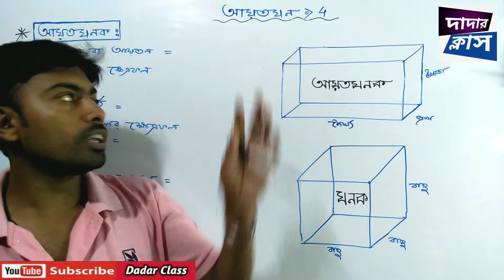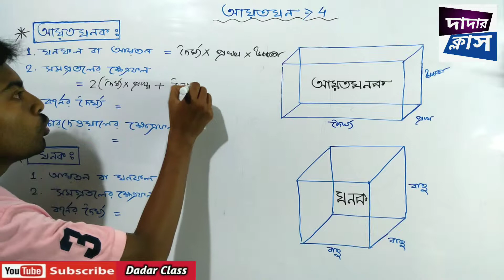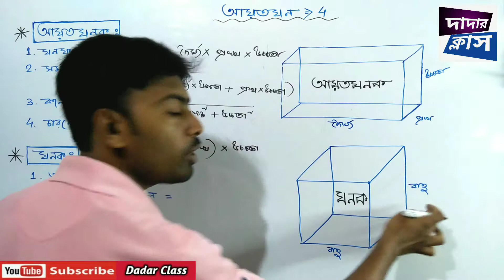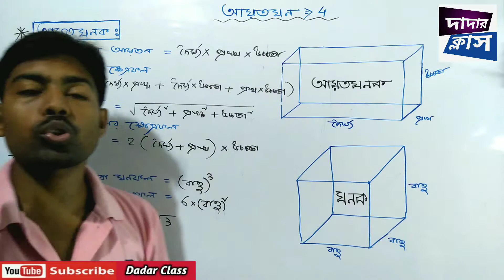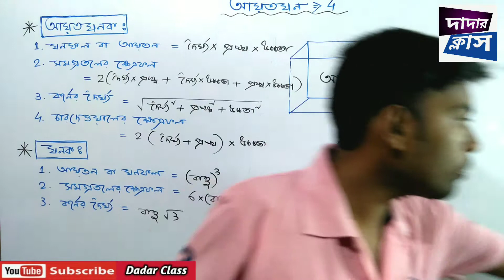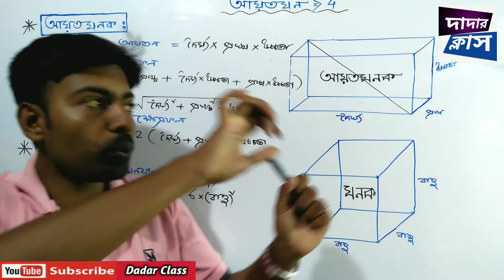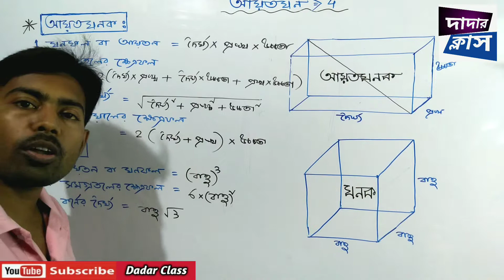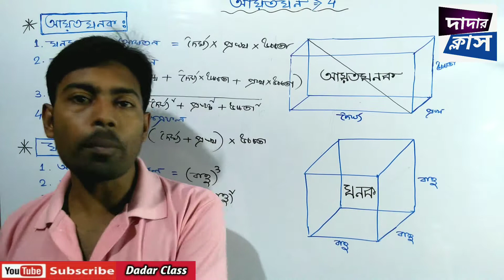আয়তঘন এর সমস্ত সূত্র। দশম শ্রেণী। Dadar Class। WBBSE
আয়তঘন (সমস্ত সূত্রাবলী)। দশম শ্রেণী। Dadar Class।
Hallo friend.
তোমরা এই ভিডিও থেকে দশম শ্রেণীর চতুর্থ চাপ্টার আয়তঘন এর সমস্ত সূত্র গুলি জানতে পারবে এবং কিভাবে সূত্র গুলি এল তা শিখতে পারবে আমি নেক্সট ভিডিওতে কষে দেখি 4 এর important  অংক গুলো করিয়ে দেবো। সুতরাং ভালো থেকো সুস্থ থেকো আর অংক প্র্যাকটিস করতে থাকো। সাথে থাকার জন্য ধন্যবাদ।
 কষেদেখি :-4 , দাগ নাম্বার :- 1-10